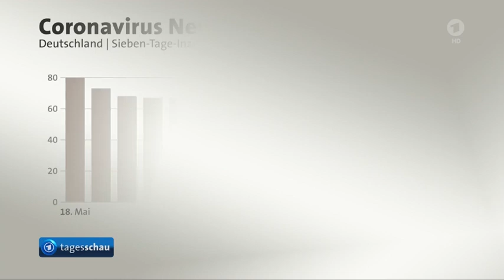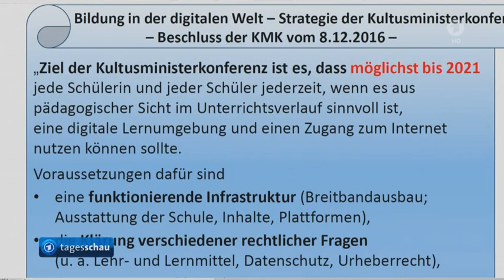RKI stuft Gefahrenlage aus Corona-Pandemie herab, Digitalpakt an deutschen Schulen.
Corona-Pandemie: RKI stuft Gefahrenlage in Deutschland herab,
1.785 Corona-Neuinfektionen binnen eines Tages gemeldet,
Sieben-Tage-Inzidenz liegt bei 35,
Nach Betrugsvorwürfen: Corona-Testzentren sollen besser kontrolliert werden,
WHO benennt Corona-Mutanten um.

Digitalpakt an deutschen Schulen.